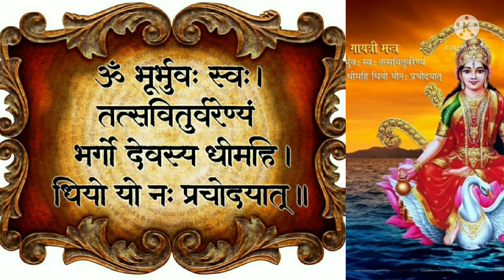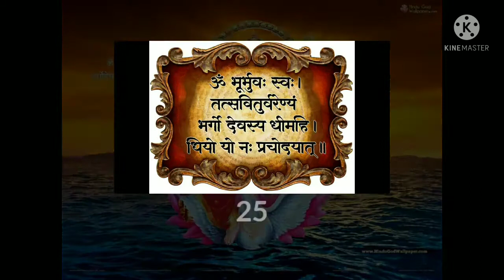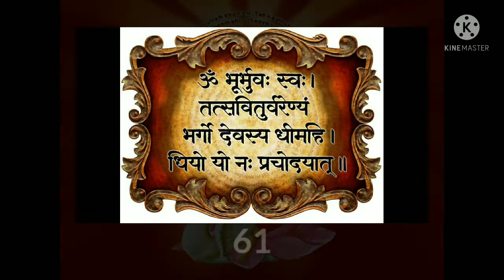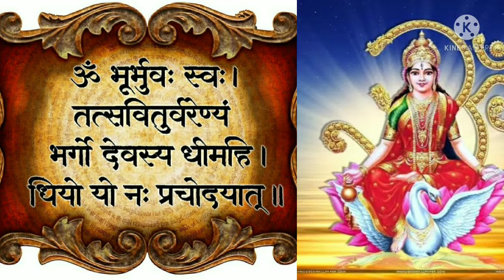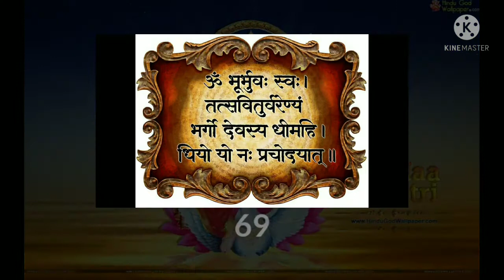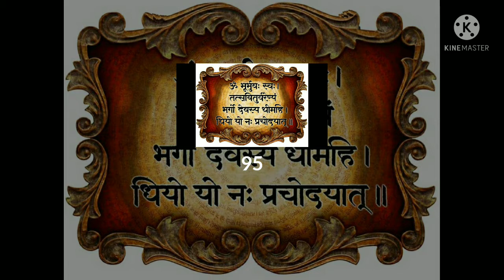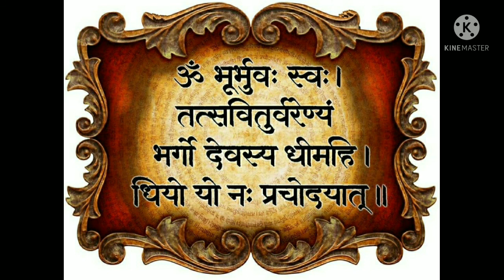108 Gayatri mantra jaap